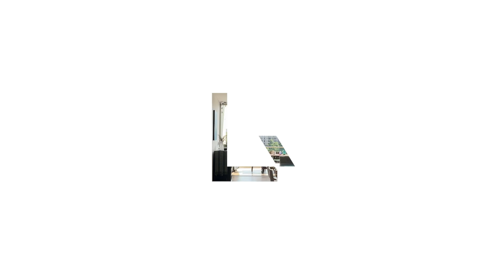COD 52 - Apartamento, zona 16, Edificio Acantos de Cayalá, 3 Dorms (RENTA)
APARTAMENTO, ZONA 16, EDIFICIO ACANTOS DE CAYALÁ
331 MTS2, 3 DORMS, C/ VISTA AL BOSQUE Y AMBIENTES AMPLIOS

RENTA: US$ 3,500.00 + IVA (INCLUYE MANT.)

DISTRIBUCIÓN DEL APARTAMENTO:
COD: 52
Área de construcción: 331.32 mts², 1 nivel
No se permite Airbnb
No se permiten mascotas
2 parqueos techados

ÁREA FAMILIAR / PRIVADA
3 dormitorios
Dormitorio principal (1) c/ walk-in closet, baño completo y balcón
Dormitorio secundario (2) c/ closet y baño completo y balcón
Sala familiar

ÁREA SOCIAL DEL APARTAMENTO
Recibidor, sala/comedor, baño de visita, cocina

ÁREA DE EXTERIORES Y SERVICIO
3 balcones/terrazas, dormitorio servicio, lavandería, clóset de blancos, bodega

INCLUSIONES DEL APARTAMENTO
Estufa, refrigerador, lavavajillas, campana, lavadora, secadora, calentador de paso, cortinas, blackouts, ojos de buey, espejos de baños, aire acondicionado

AMENIDADES DEL COMPLEJO
Recepción 24 hrs, seguridad y monitoreo, garita, cámaras de seguridad, acceso con código, casa club, piscina, salón social, juegos infantiles, canchas deportivas, business center, gimnasio, parqueo de visitas

AÑO DE CONSTRUCCIÓN: 2020
CUOTA MENSUAL DE MANT: GTQ 4207.76
MANTENIMIENTO INCLUYE: Extracción de Basura, Limpieza de Áreas Comunes, Seguridad